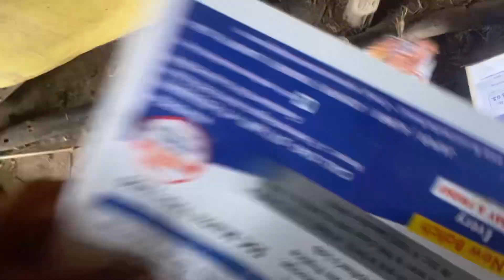अब कौन रहेगा इस घर में?🙃||My old House 🧐